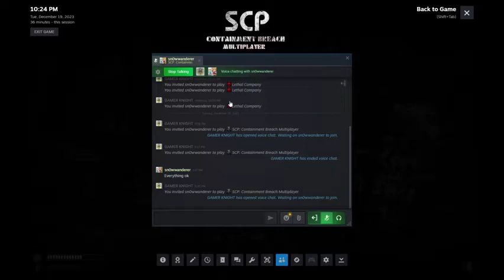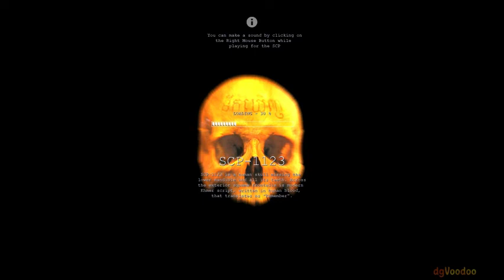scp is fun with friends Scp containment breach coop fun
gameplay games gaming Scp containment breach multi-player speak for it self an old game now multi-player still a nightmare to escape can me and my brother escape the facility or will we keep dying